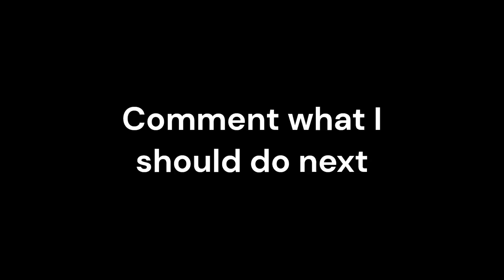Luma Dream Machine - Image to Video Ai [‪CYVVA]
Luma Dream Machine videos

dreammachine or fever dream?

[Ai Clips made by me with Luma Ai]